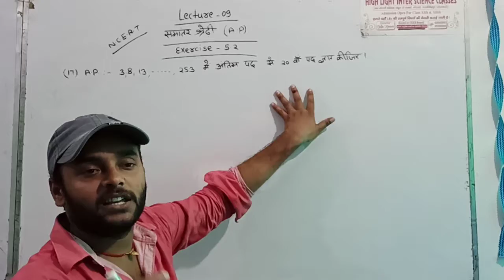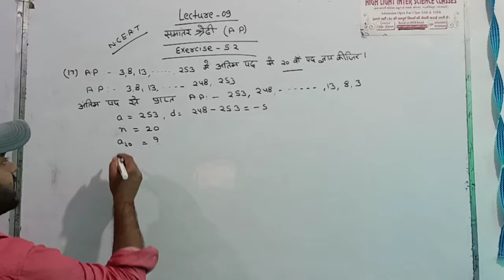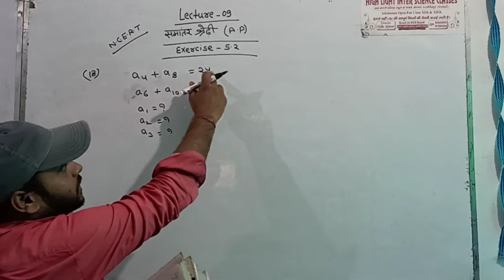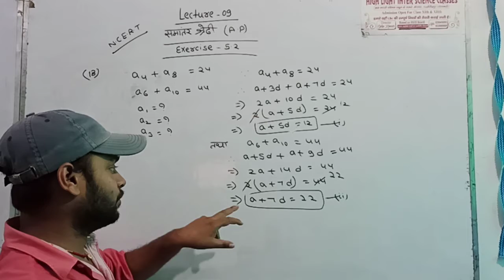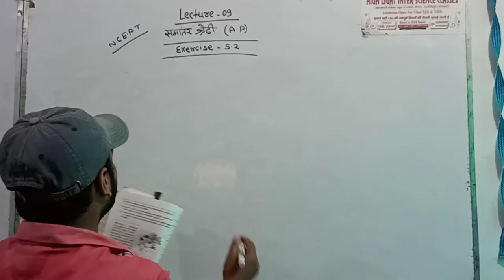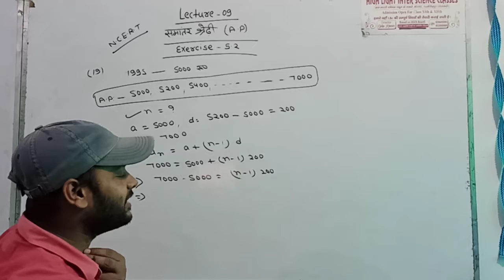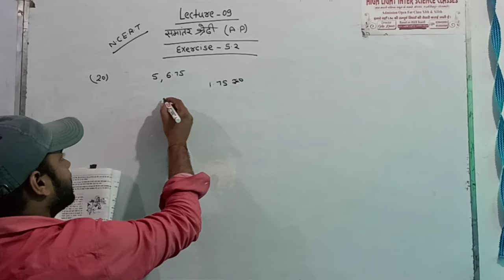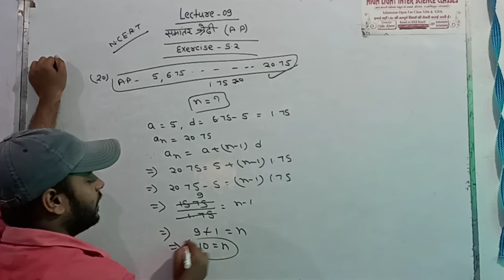Arithmetic progression/// Lecture-09///By -Dilip sir